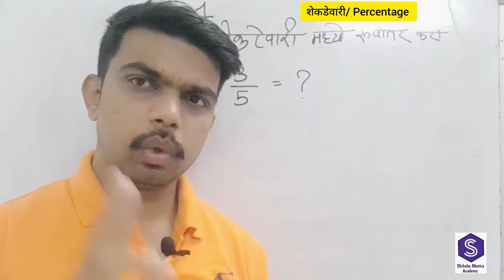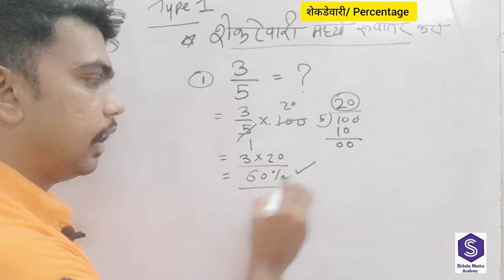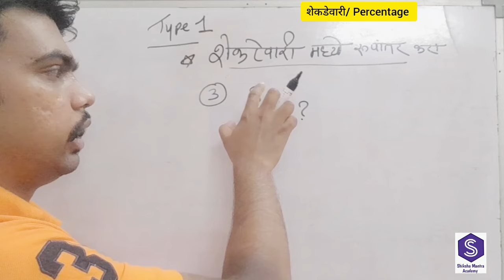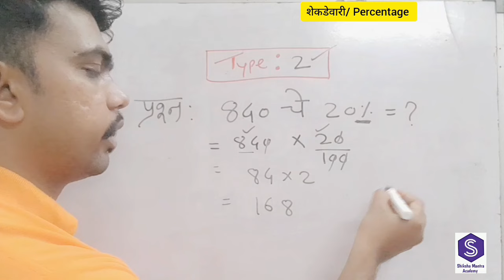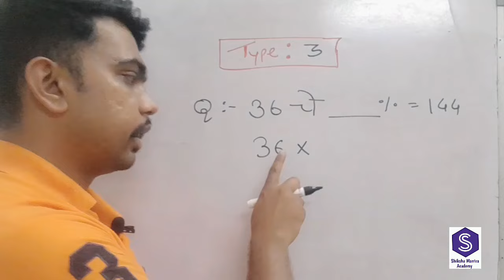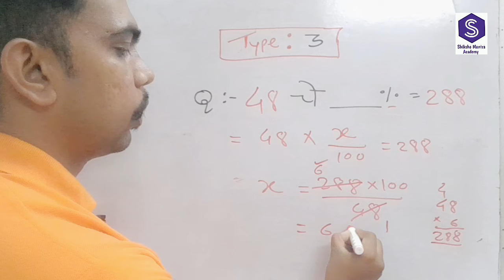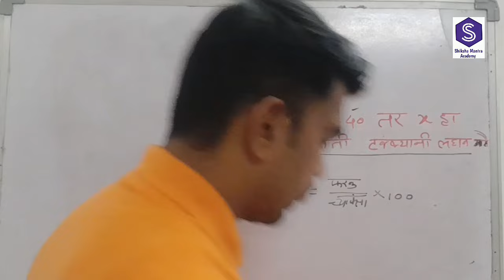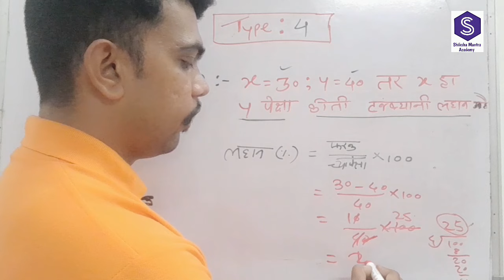शासकीय वैद्यकीय महाविद्यालय नागपूर (GMC Nagpur) गट-ड भाग :- 41 || गट ड - ६८० पदे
नमस्कार मित्रांनो ! या GMC ग्रुप डी परीक्षा पेपर टेस्ट सीरीज मध्ये तुम्हाला एकून 10 पेपर सेट्स मिळतीळ. जे तुम्हाच्या ग्रुप डी परीक्षा पेपर चा सिलेबस वर आधारित आहेत. ज्यामध्ये तुम्हाला प्रतेक पेपर मध्ये, मराठी २५ प्रश्न 50 मार्क्स ला, इंग्लिश २५ प्रश्न 50 मार्क्स ला, सामान्य ज्ञान २५ प्रश्न 50 मार्क्स ला, बौधिक चाचणी २५ प्रश्न 50 मार्क्स ला, टोटल १०० प्रश्न २०० मार्क्स ला (वेळ :-2 तास ) सम्पूर्ण तुम्हचा पेपर वर आधारित आहे. तर तुम्हचा; 1) पेपर कसा येणार ? 2) वेळ किती असणार? 3) तुम्हाचा किती व कसा अभ्यास झालेला आहे? 4) तुम्ही पेपर्स मध्ये किती मार्क्स घेऊ शकता? 5) वेळ च मैनेजमेंट तुम्हाला जमतेय काय? 6) तुम्ही पेपर मध्ये पास होऊ शकता काय?  हे सर्व तुम्हाला या टेस्ट सीरीज मधन कडेल, तर डाउनलोड करा, बेस्ट ऑफ लक.